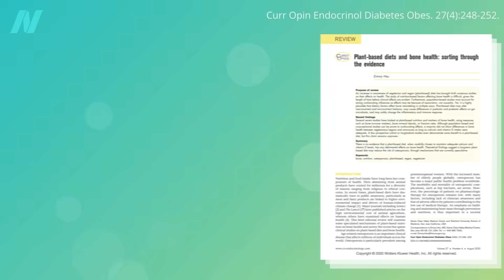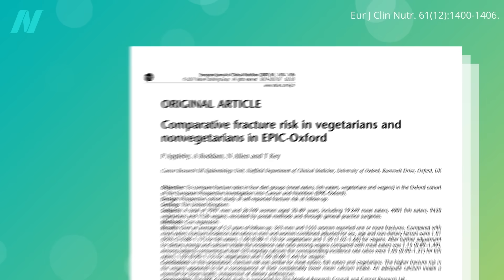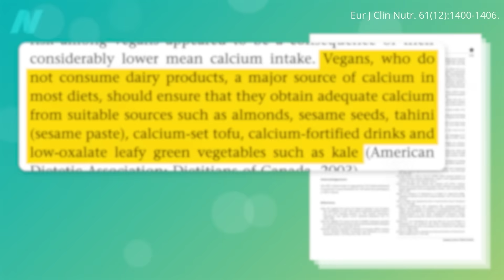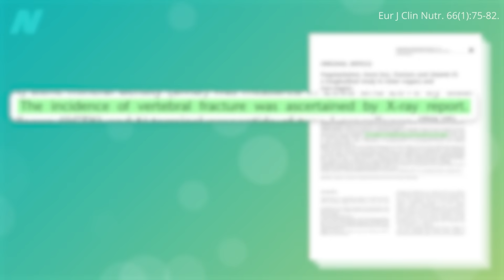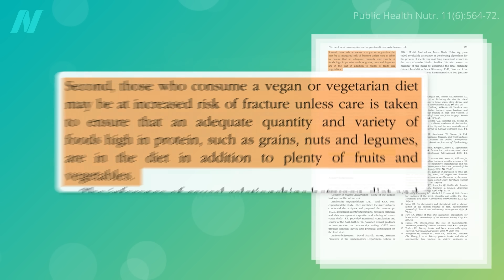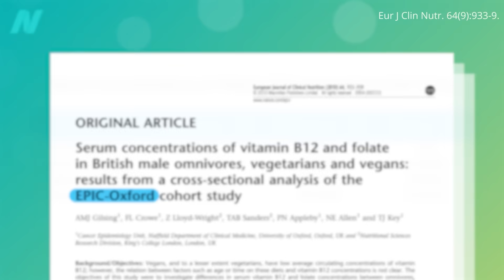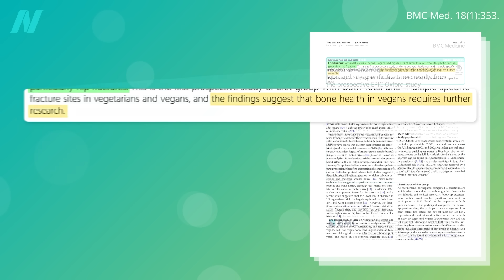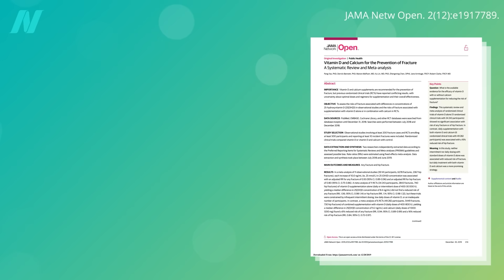Friday Favorites: Bone Density, Fracture Rates, and Vitamin D in Vegans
What are the bone fracture rates of omnivores vs. vegetarians vs. vegans? Low calcium intake plus low vitamin D exposure may explain higher bone fracture rates in British vegans.

My previous video on this topic was Do Vegans Have Lower Bone Mineral Density and Higher Risk of Osteoporosis?

For more on the milk question, see Is Milk Good for Our Bones?

Why not just take calcium supplements? See Are Calcium Supplements Safe? and Are Calcium Supplements Effective?

Check out my video Fall Prevention Is the Most Important Thing for Preventing Osteoporosis Bone Fractures

I did a similar series of videos about vegetarian stroke risk, including Vegetarians and Stroke Risk Factors: Vitamin B12 and Homocystein?

How much vitamin D do we need? Check out:
• The Best Way to Get Vitamin D: Sun, Supplements, or Salons?

I cover osteoporosis in much more depth in my book How Not to Age (As always, all proceeds from my books go to charity.)

Have a question about this video? and someone on the NutritionFacts.org team will try to answer it.

Want to get a list of links to all the scientific sources used in this video? You’ll also find a transcript and acknowledgements for the video, my blog and speaking tour schedule, and an easy way to search (by translated language even) through our videos spanning more than 2,000 health topics.